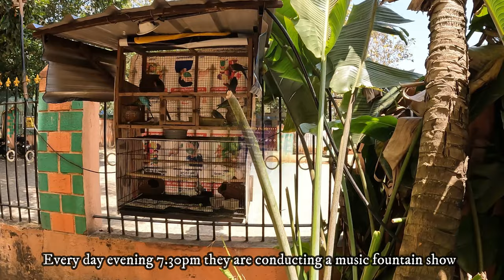YELAGIRI EXCLUSIVE FOR KIDS | PUNGANOOR LAKE & BOAT HOUSE | NATURE PARK | LAVISH SIGHTS - EP 1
travel yelagiri
exploring boat house yelagiri
naturelovers park yelagiri
adventure Lake Zone adventure park yelagiri
sightseeing athanavoor
travel place to visit in yelagiri